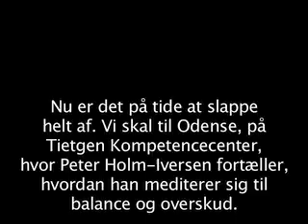Mindfullness meditation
Danish
A journey into the mind of Peter Holm Iversen. He teaches mindfullness at Tietgen Skolen in Denmark.